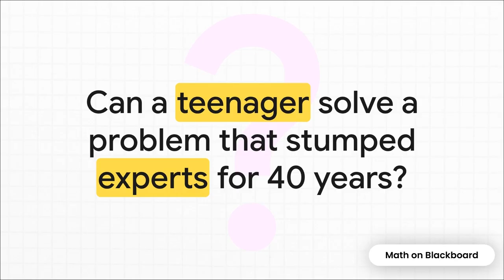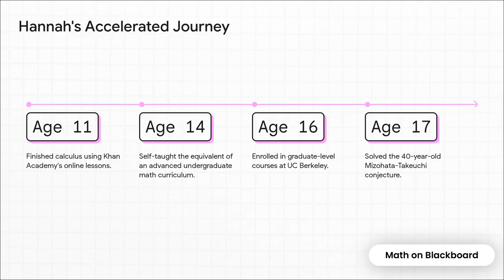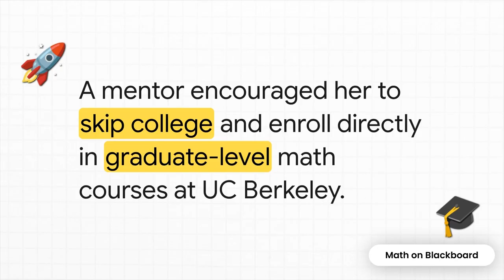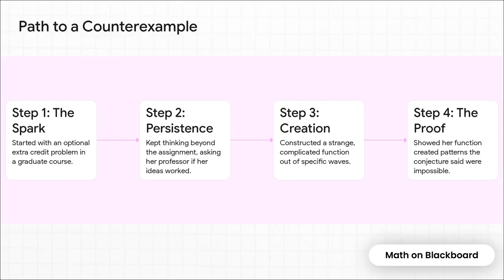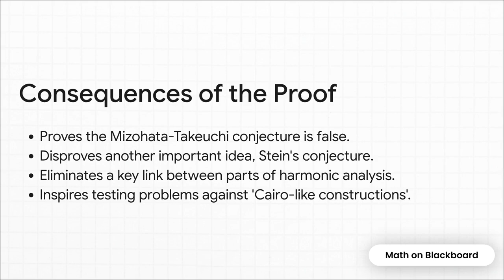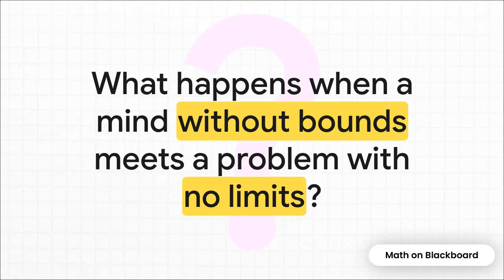NO COLLEGE DEGREE?! This Math Prodigy Solved a 40-Year Math Problem | Hannah Cairo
Discover the incredible story of Hannah Cairo, a young math prodigy who solved a 40-year-old unsolved mathematics problem without even holding a college degree. In this video, we break down the problem, explore the mathematical ideas behind the solution, and discuss why her achievement is so significant for university math students, educators, and anyone passionate about advanced mathematics. Whether you are studying algebra, number theory, or higher-level problem-solving, this inspiring case study highlights the power of independent learning and creative thinking in mathematics.